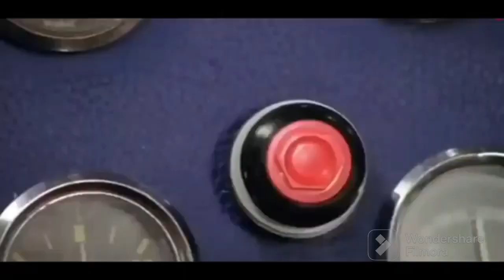Kendu Gari Football ⚽ Dhamaka Vlog Video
Kendu Gari Football ⚽ Dhamaka Vlog Video shadhumandi singhumarndi dml football footballshorts @Dearofficialvlog1998